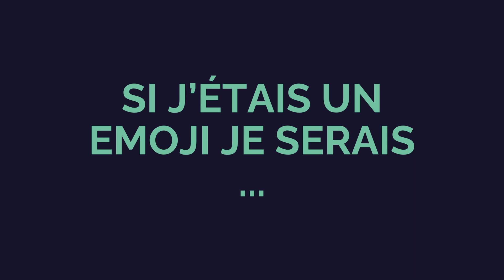PORTRAIT CHINOIS - Interview Constructeurs Tech In Lyon 2023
TECHINLYON2023 - Interview constructeurs

Certains de nos partenaires se sont prêtés au jeu du Portrait Chinois lors de la 3ème édition de notre Salon TechinLyon, le 14 septembre dernier 🎥

Un exercice ludique, punchy et spontané qui nous permet de mieux les connaitre 😉 Merci à eux pour leur participation et leur bonne humeur Joris Cornelissens, Philippe BARACETTI, Soninka Yemy, Eric Erbrech, Guillaume Le Royer, Christophe Marchewka, Frédéric PINQUET, Frédéric Serafin, Patrick Li, Cyrille Bégorre, Jean-Christophe Bouillot, Gary Guillier-Marcellin, Audrey Allaire, Karen Mettoudi, Christophe Cygan

Découvrez-vite la breaking news à la fin de la vidéo 🎉

Et vous ? Si vous étiez un émoji vous seriez ? 😍